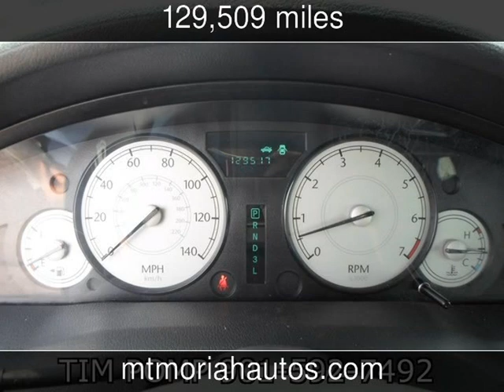2005 Chrysler 300 300 Used Cars - Memphis,Tennessee - 2013-07-24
See more details about this used car This 2005 Chrysler 300 300 with 129,509 miles is for sale at Mt Moriah Auto Sales.